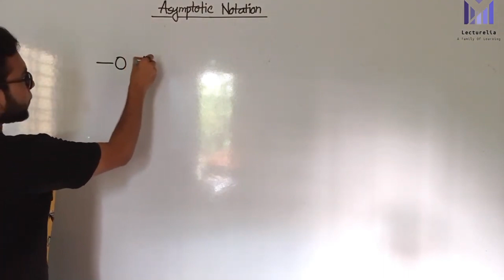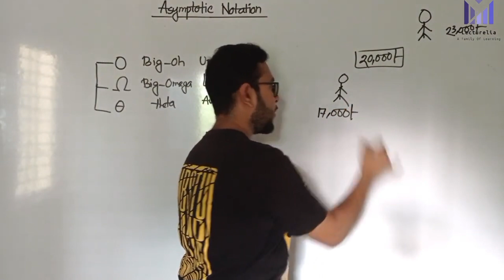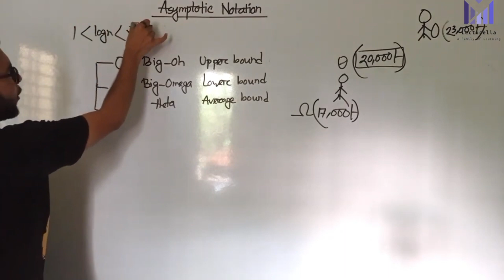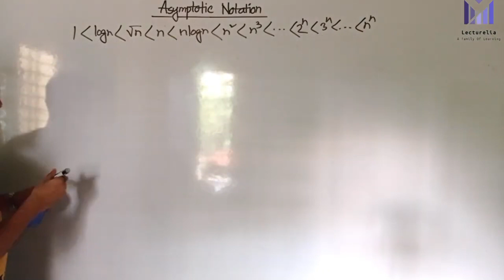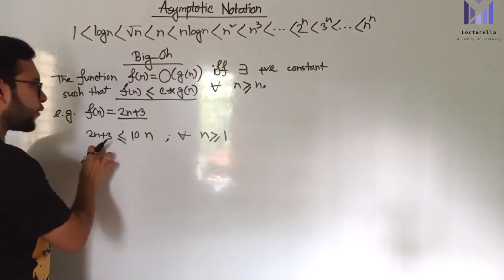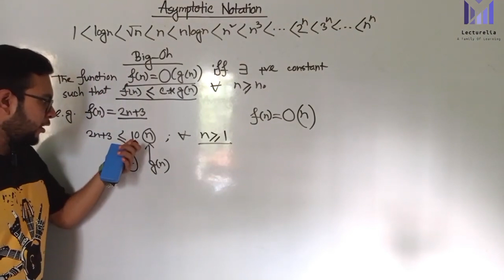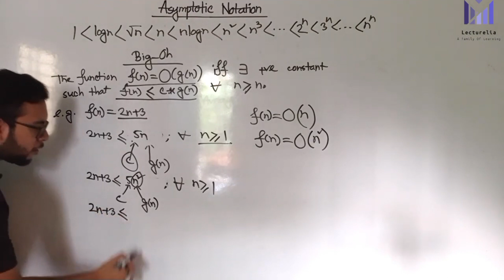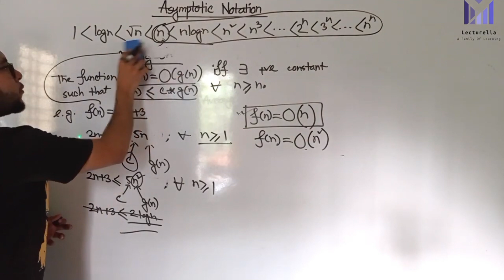🔴 Big-Oh, Big-Omega and Big-Theta Notation - Part 1 | বাংলা টিউটোরিয়াল | Lecturelia 🔴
Welcome to our comprehensive guide on Big-Oh, Big-Omega, and Big-Theta notation! 📈 If you're diving into the world of algorithms and data structures, understanding these notations is essential for analyzing the efficiency and performance of your code.

In this video, we break down each notation, exploring their meanings, use cases, and how they help us analyze the time and space complexity of algorithms. Whether you're a beginner looking to grasp the fundamentals or an experienced developer wanting to deepen your understanding, this video has something for everyone.

🔍 Topics Covered:

Introduction to Big-Oh, Big-Omega, and Big-Theta
Definition and Conceptual Understanding
Real-world Examples and Applications
Comparisons and Contrasts between the Notations
Practical Tips for Applying Notations in Algorithm Analysis
Join us on this journey to demystify algorithmic complexity and gain the insights you need to write efficient and scalable code.